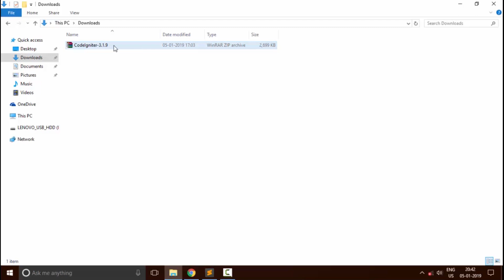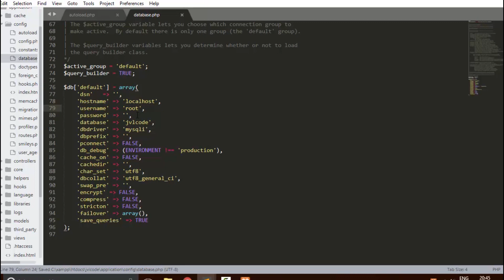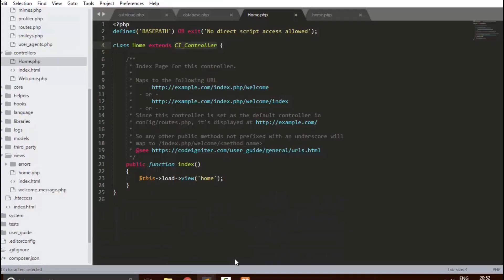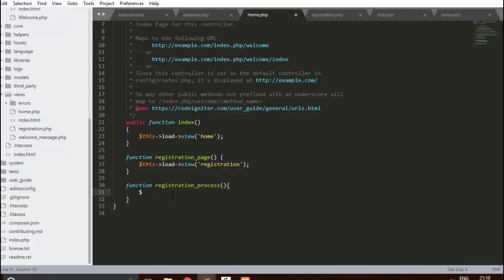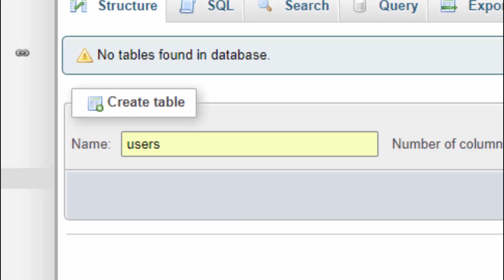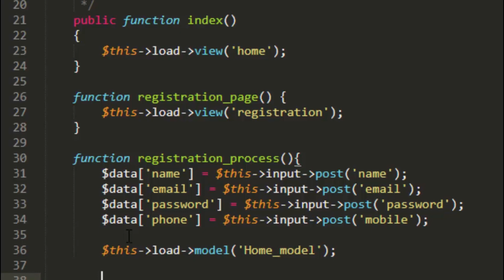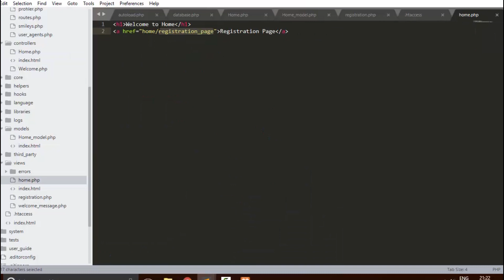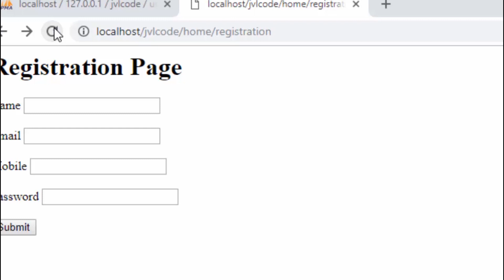Codeigniter 3 - Simple Registration Form in Tamil (From Scratch)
👋 வணக்கம் டெவெலபர்ஸ்! In this Tamil tutorial, we'll guide you through the process of building a Simple Registration Form in CodeIgniter 3 from scratch.

📌 Key Highlights:
- 🎯 Step-by-step tutorial on creating a registration form with CodeIgniter 3.
- 🌐 Understanding form validation, database interaction, and user authentication.
- 💻 Practical implementation with JVL code for real-world application.

- Developers interested in building a user registration system in CodeIgniter 3.
- Those looking for a detailed tutorial in Tamil with hands-on examples.

🔧 Prerequisites:
- Basic understanding of PHP and CodeIgniter 3.

🚀 Ready to create a registration form? Watch now and follow along in Tamil! 🌐🖥️